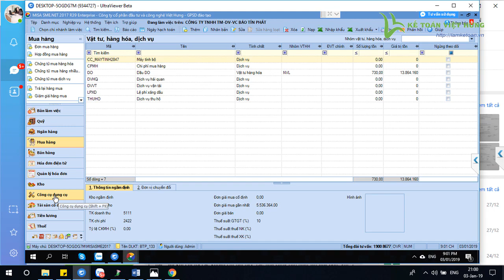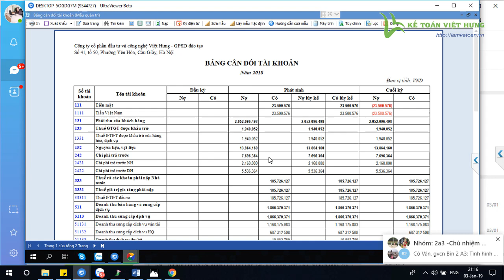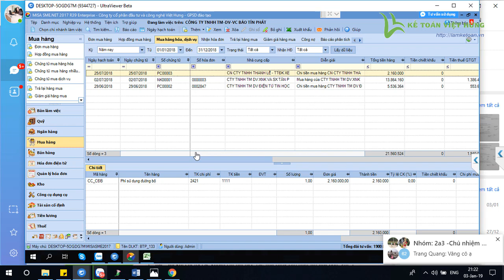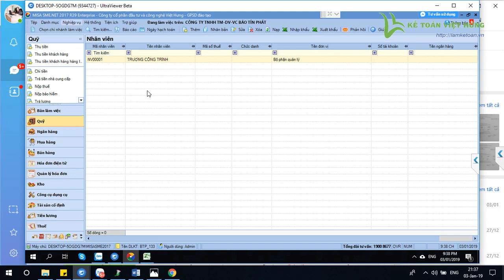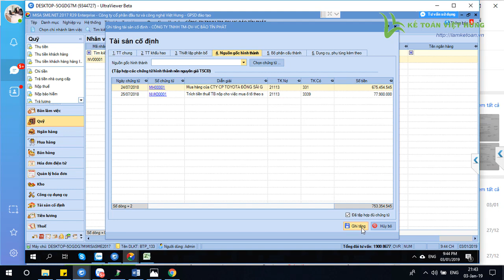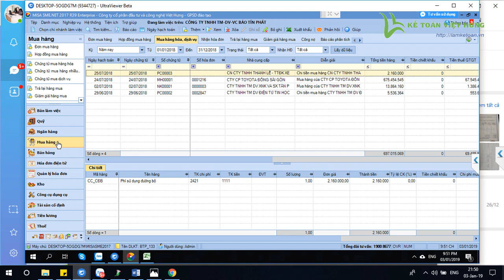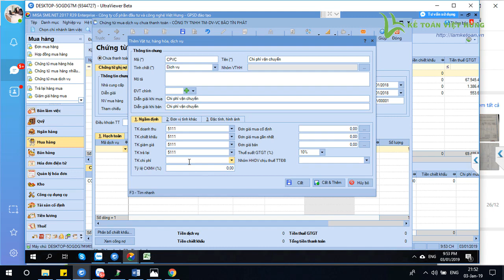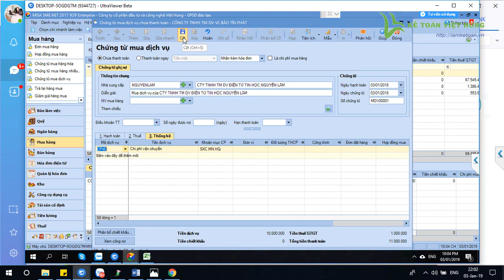Học thực hành kế toán công ty dịch vụ vận tải tại Quảng Trị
Học thực hành kế toán công ty dịch vụ vận tải tại Quảng Trị vừa đảm bảo kiến thức nền tảng đến chuyên sâu, vừa được thực hành trên chứng từ thực tế giúp học nhanh chóng, dễ hiểu

- Hoàn tiền: 100% nếu không hài lòng.
- Thời gian học: Vô cùng linh hoạt từ 8h30 - 23h00.
- Số buổi học: Không giới hạn.
- Giáo trình động: Cập nhật liên tục trên website.
- Chứng từ sống: Thật 100%.
- Giáo viên: 100% kinh nghiệm trên 3 năm.
- Hỗ trợ miễn phí: trọn đời.

1. Danh sách các khóa học KẾ TOÁN DOANH NGHIỆP

2. Danh sách các khóa học KẾ TOÁN HÀNH CHÍNH SỰ NGHIỆP

3. Danh sách các khóa học LÝ THUYẾT KẾ TOÁN

4. Danh sách các khóa học KẾ TOÁN QUẢN TRỊ